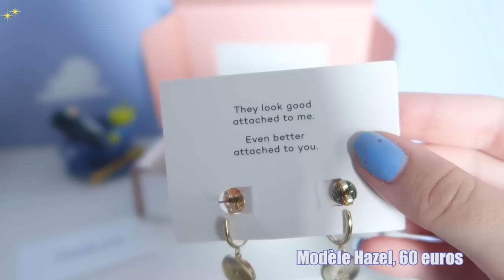Mon dressing tour Disney !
Hello la Pixie Army, j'espère que vous allez bien ! On se retrouve pour une vidéo spécial dressing Disney, j'espère que celle-ci vous plaira :)

Mon code Aurore10 vous offre 10% sur tout le site !

Cette vidéo est en partenariat rémunéré avec la marque, merci à eux pour leur confiance :)

✨  Si tu as lu jusqu'ici, glisse discrètement le mot "rentrée" dans ton commentaire :)